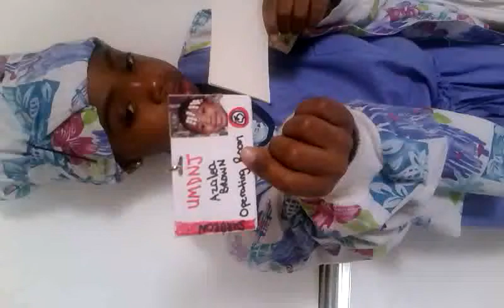Picture Me Tomorrow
What I want to be when I grow up.